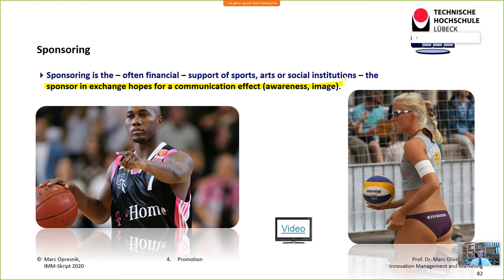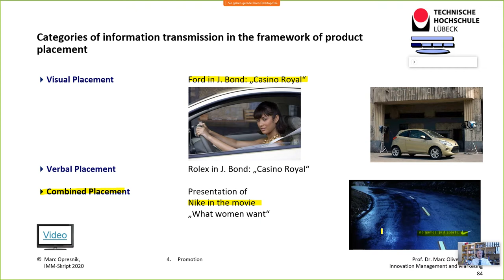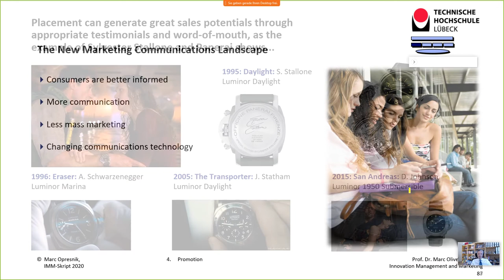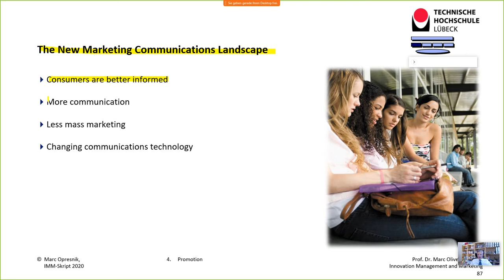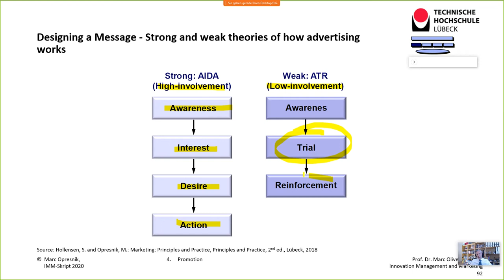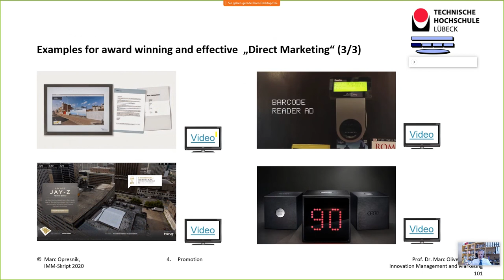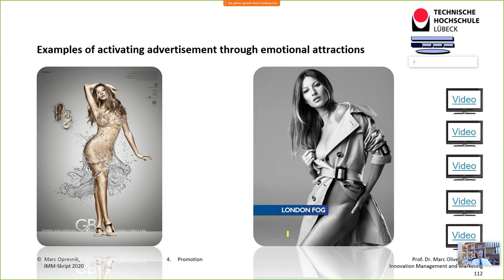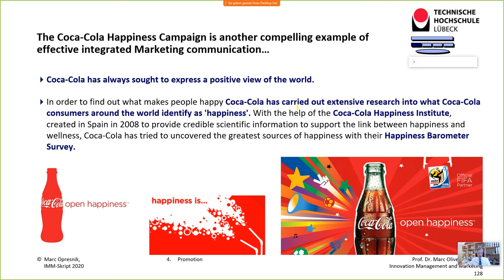Learn the Secrets of Innovation Management & Marketing: Unlocking Marketing Communication (1)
Live-Sessions / Webinar „Innovation Management & Marketing” Unit 5:
4. Promotion

In order to offer education and learnings to my students in addition to physical lectures at the university, I decided to hold all of my lectures in the form of webinars and live sessions on my Webex site as well.

As a result, this online course teaches the most important basics of innovation management and marketing in the form of live-sessions.

Recommended reading:

Contents:
1. Fundamentals
    1.1 Marketing Concepts
    1.2 Marketing Definitions
    1.3 Basic Marketing Terms
    1.4 Marketing planning: an overview of marketing
2. Marketing Research and Consumer Behaviour
3. Marketing Mix
4. Promotion
5. Place
6. Product
7. Price
    7.1 Price Policy Instruments
    7.2 Pricing Strategies
8. Principles of Innovation Management
    8.1 Product Innovation
    8.2 Innovation and customer integration
    8.3 Simultaneous Engineering
    8.4 Design for Manufacturing
    8.5 Prototyping
    8.6 Conjoint Analysis
    8.7 Organizing for Innovation

Any questions? Just comment underneath the video!
I am happy to respond to your comments.
Wishing you all the best,
Marc Oliver Opresnik

Author: Prof. Dr. Marc Oliver Opresnik

Prof. Dr. Marc Oliver Opresnik is a Professor of Marketing and Management and Member of the Board of Directors at SGMI Management Institute St. Gallen, a leading international business school. In addition, he is a Professor of Business Administration with focus on Marketing and Management at the Technische Hochschule Lübeck as well as a visiting professor to international universities such as Regent’s University London and East China University of Science and Technology in Shanghai.

He has 10 years of experience working in management and marketing positions for Shell International Petroleum Co. Ltd..

Dr. Opresnik is the author of numerous articles and books, including the international marketing textbook "Marketing - A Relationship Perspective". Along with Kevin Keller and Phil Kotler, the world’s most renowned marketing he is co-author of the German edition of "Marketing Management", the "Bible of Marketing". Dr. Opresnik also is the co-author with Phil Kotler and Gary Armstrong of the Global Edition of “Marketing: An Introduction”, which is one of the world’s most widely used marketing text books. In addition, he is co-editor and member of the editorial board of several international journals such as “Transnational Marketing Journal”, „International Journal of New Technologies in Science and Engineering“ and “International Journal of Management & Social Sciences”.

With effect from March 2014, he was appointed “Chief Research Officer” at "Kotler Impact Inc.", the internationally operating company of Phil Kotler.

As president of his consulting firm Opresnik Management Consulting he works for numerous institutions, governments and international corporations.

More than ½ million people have benefited professionally and personally from his impulses and experienced him as a coach in seminars on marketing, sales and negotiation and as a speaker at conferences all over the world including locations like St. Gallen, Berlin, Houston, Moscow, London, Paris, Dubai and Tokyo.

With his many years of international experience as a coach, keynote speaker and consultant, Marc Opresnik is one of the world’s most renowned marketing, management and negotiation experts.

Prof. Dr. phil. Dipl.-Kfm. Marc Oliver Opresnik
Deputy Director
Institute for Entrepreneurship and Business Development

Public Corporation
Mönkhofer Weg 239
Office building 25, Room 25-0.06
D-23562 Lübeck
GERMANY